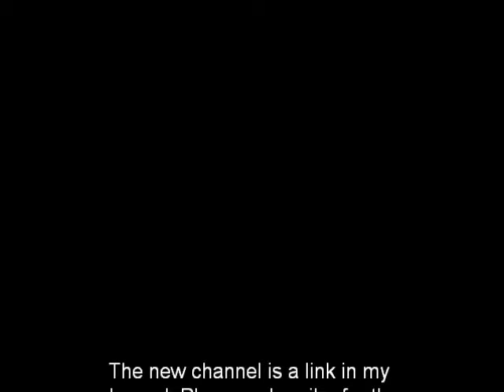PLEASE WATCH. if you are a subscriber.